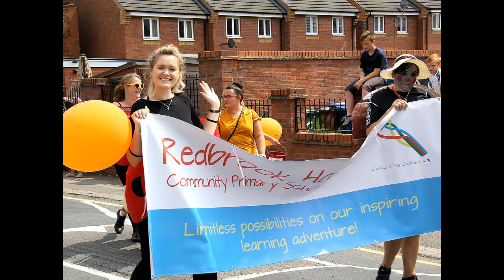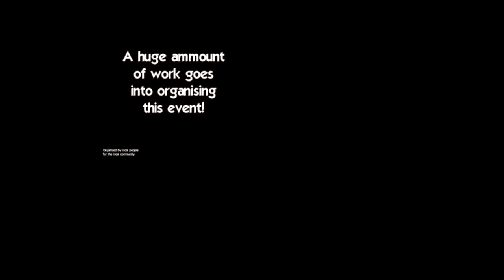Brereton carnival 2019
Some memories from the 2018 Brereton Carnival, to hopefully allow people to remember what a good time they can have this year on Saturday  13th July.

Photographs courtesy of "JOHN DEVEY PHOTOGRAPHY" who generously attended the event at no cost to the organisers.

Video production by Patrick Turnbull.